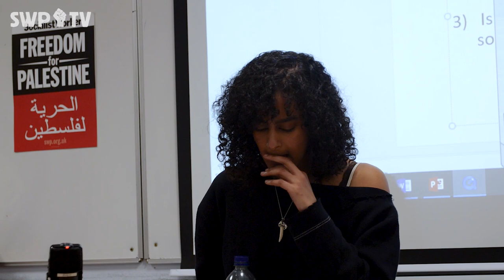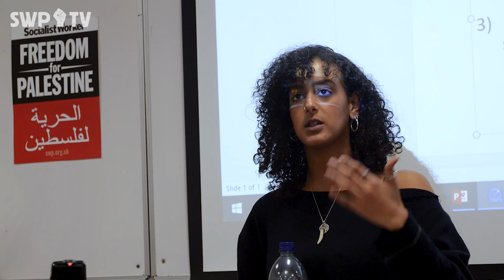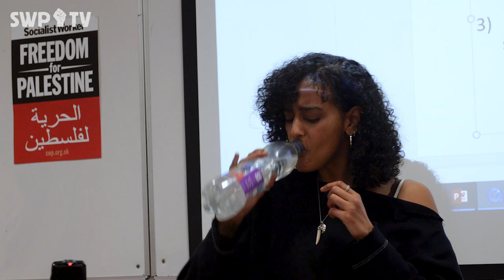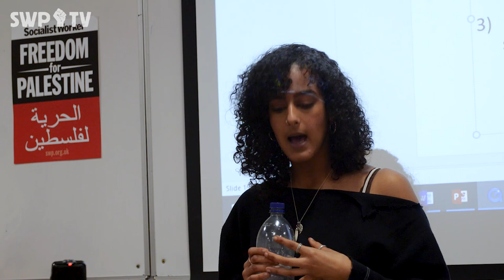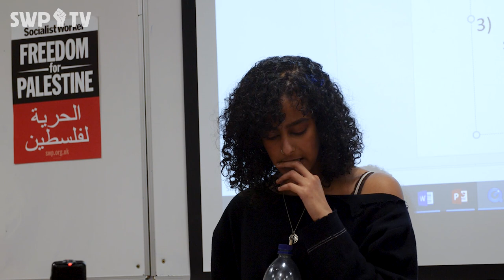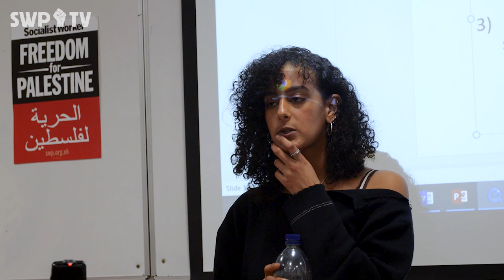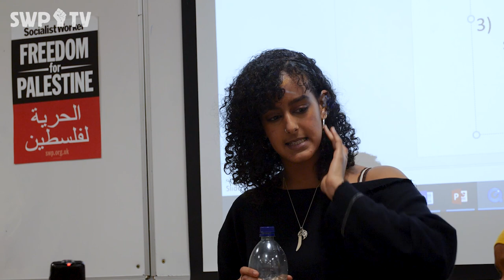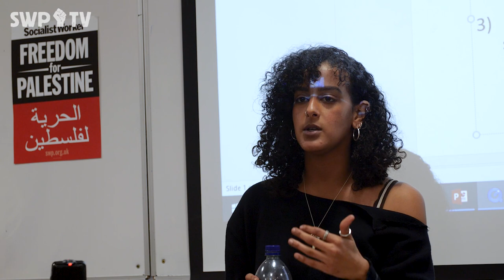How do we fight for socialism?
Socialism 101: How do we fight for socialism after the election?
Speakers: Nadia Sayed & Lewis Nielsen

15th February 2020 central London

Socialism 101 afternoon event for students and workers to debrief from the election and discuss where next. Speakers include:

*Eyewitness from the strike movement in France
*Australian climate activist discussing the wildfires
*Student Climate activist

The general election result was a blow to the left here in Britain. Jeremy Corbyn enthused a new layer of activists and socialists because he represented something new- a break from austerity, racism and war. Socialist politics were put firmly back on the agenda. Across the world we have runaway climate change in Australia and Jakarta, the threat of war with Iran and the constant ramping up of racism- Corbyn was right to argue for a different world.

But the election does raise questions about where next for the movement. We can't wait till the next election to fight for socialist politics and we can't just focus on who will be the next labour leader. 2019 was a year of global protests and revolts against Neoliberalism, Capitalism and the 1% In Chile, France, Sudan, Hong Kong and Lebanon ordinary people took to the streets to fight for change in a movement from below. What can we learn from these movements?